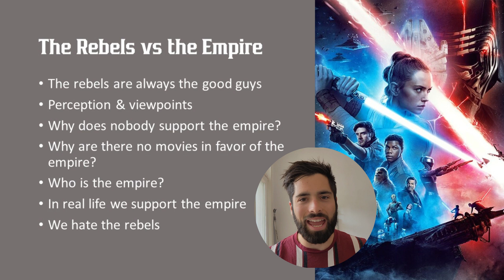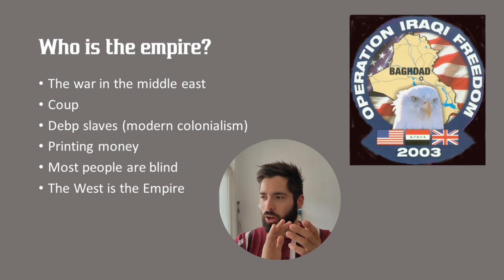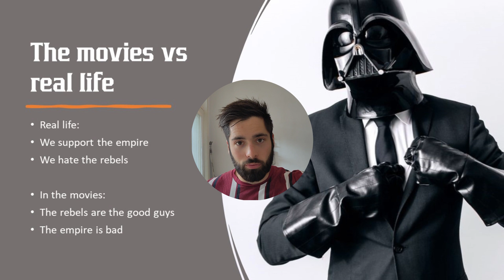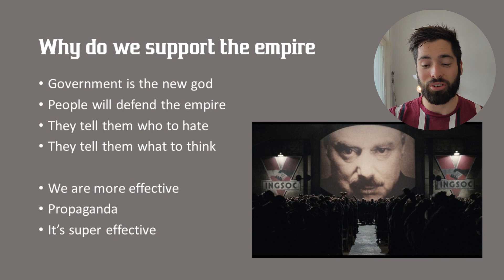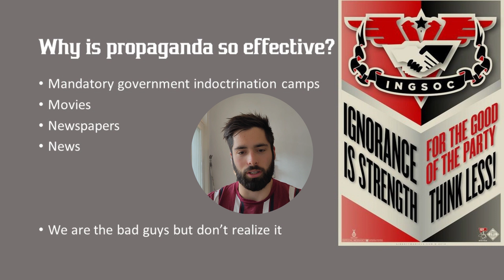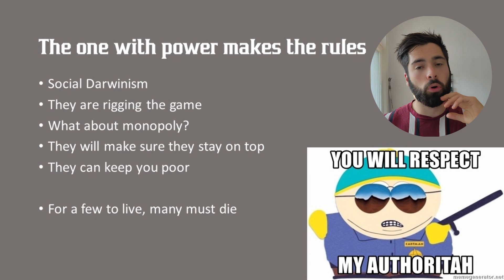The West Is More Evil Than You Thought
In the real world, we are not the good guys. We think we are, but we are not. Things like slavery and colonialism are gone, right? NO, they are still a big part of day-to-day life.

Timetable:
Intro: 00:00
The rebels vs the empire: 01:15
Who is the empire?: 04:13
The movies vs real life: 10:32
Why do we support the empire?: 11:31
Why is propaganda so effective?: 14:13
The one with power makes the rules: 16:54
My new community: 19:26